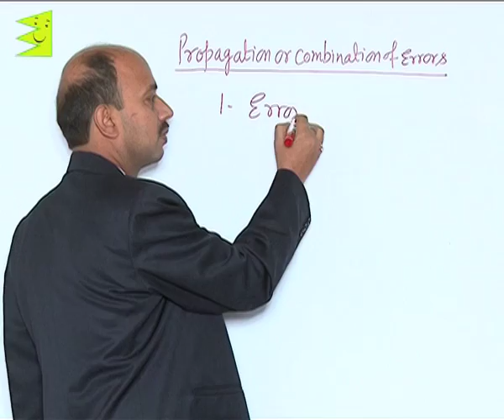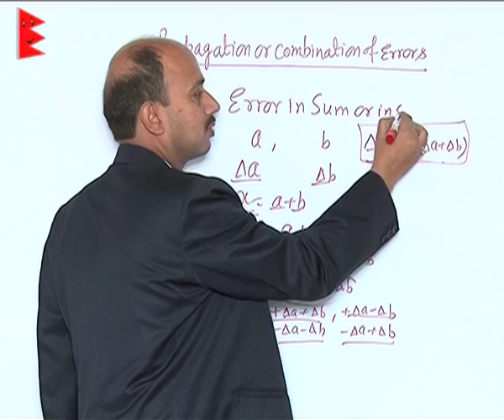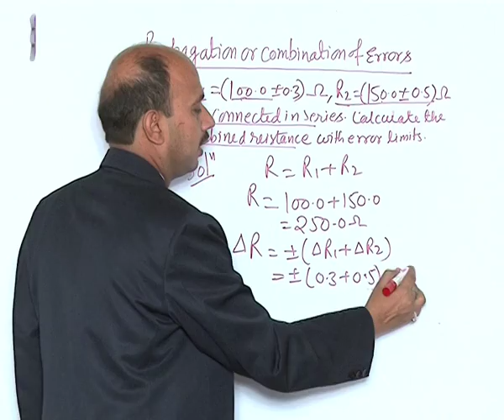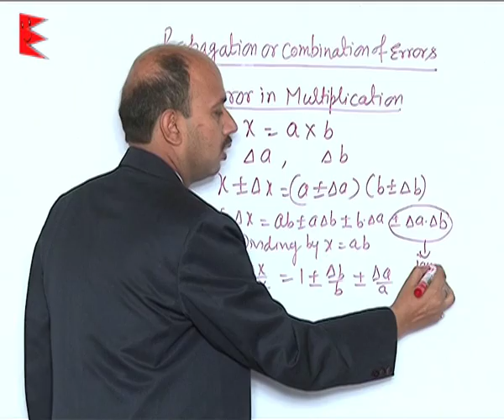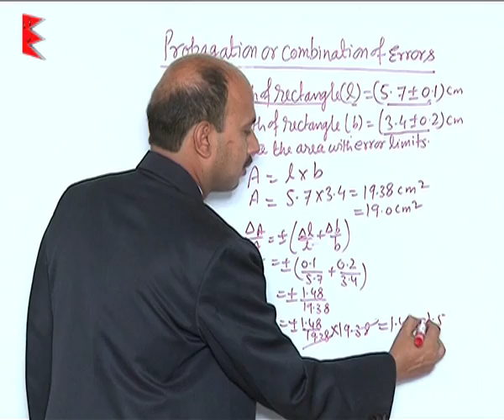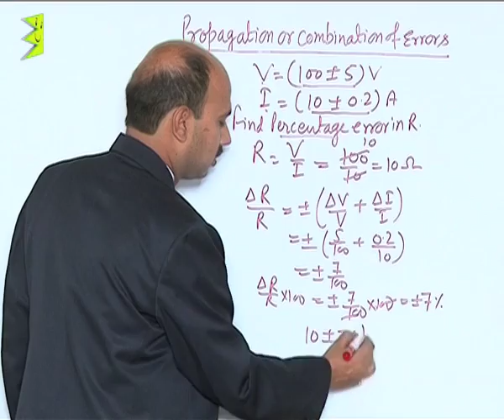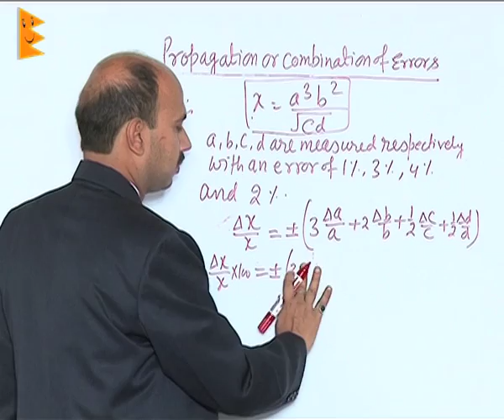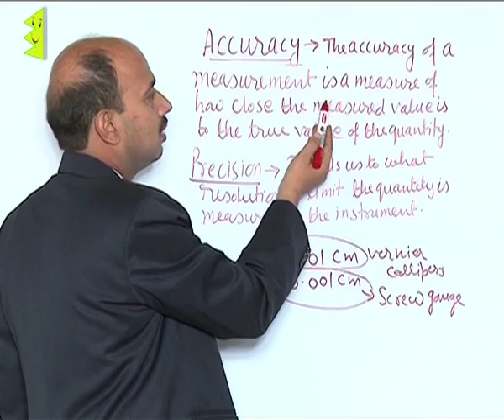CBSE Class 11 Physics Units and Measurement Combination of Errors |Extraminds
Topic: Combination of Errors
Extraminds